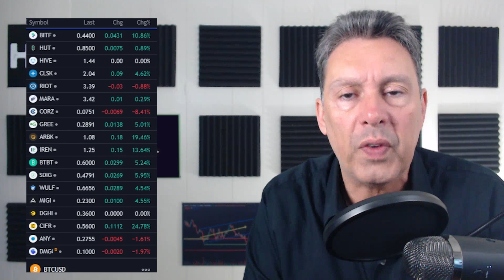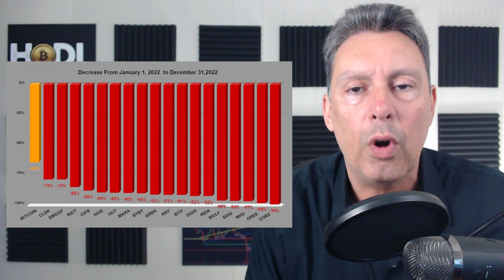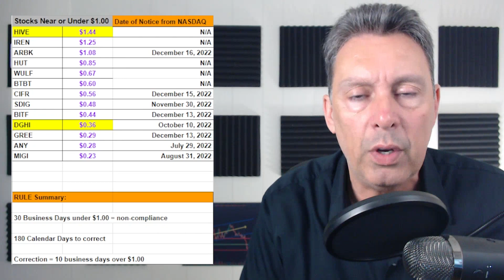These Miners Will Reverse Split This Year... | IS THIS BAD??!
$BITF Bitfarms (bitf), $CLSK Cleanspark (clsk), $MARA Marathon Digital (mara), $HUT Hut 8 (hut), and $RIOT Riot (riot), and all of the Bitcoin miners are all depending on the price action of $BTC Bitcoin.  Bitcoin miners are seemingly dropping left and right due to this crypto bear cycle.  These videos are about going through the recent news, as well as the $BTC Bitcoin miners and the $BTC Bitcoin chart.

Chapters:
0:00 Intro
1:02 Miner Rundown
1:37 Non Compliance
4:28 Miners At Risk
9:54 2022 Miner Performance